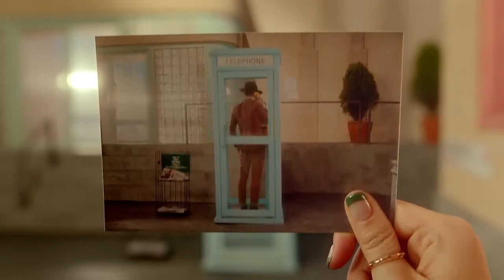MV AOA Excuse Me